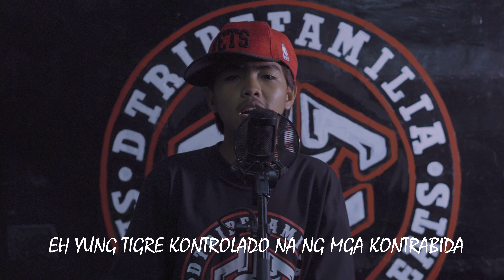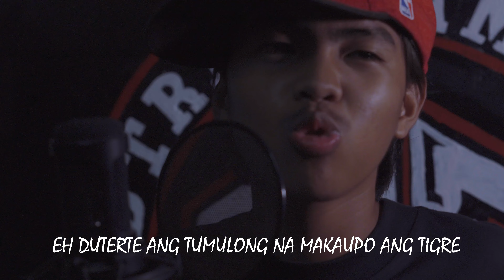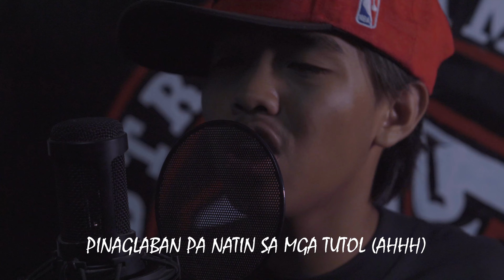BUDOL - WERDAN (OFFICIAL MUSIC VIDEO)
Artist:  WERDAN
Produced by: RIZA PENJOEL BEATZ
Recording Studio: Rhema Music Studio
Sound Engineer: Vince Panisa
Filmed by: VRAEL FILMS

VRAEL FILMS
we provide video services such as music videos, business jingle and etc...

Gcash: 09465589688 Name: Vincent Panisa
help our channel grow and do the things we love

we strongly encourage you to support local artists, local filmmakers, and local brands.